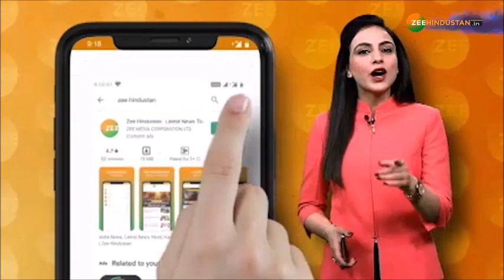Khabar Hot Hai : इमरान खान का होगा तख्तापलट | Imran Khan | Mariyam Nawaz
Mariyam Nawaz को Imran Khan के खिलाफ बोलने की सजा मिली। उनके पति को Imran  ने होटल से उठवाया। Imran अपनी कुर्सी के चक्कर में धीरे धीरे तानाशाह बनते जा रहे है.

About Channel